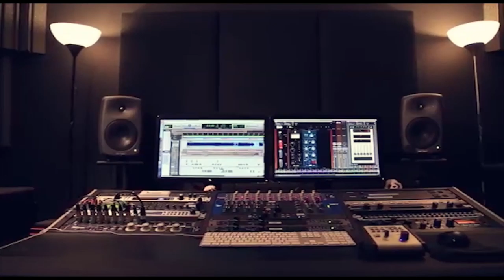الفنان مصطفى الخطيب مين احنا فلسطينية حفلة بيا عوا @ تسجيلات حرز الله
دحيه سالم
  دحيه ايمن
 دحيه معين
 دحيه الزعبور
  دحيه عماد
  دحيه يا
  دحيه يوسف
  دحيه ابو
  دحيه بدويه